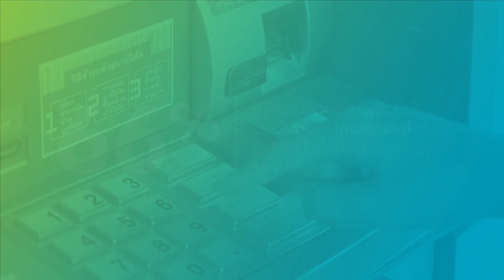La Capitol Credit Union Testimonial